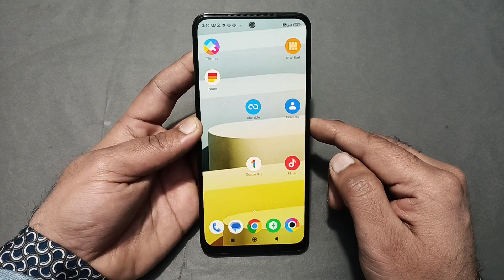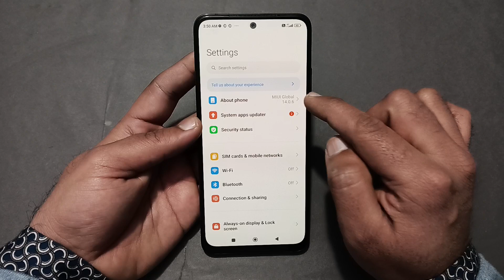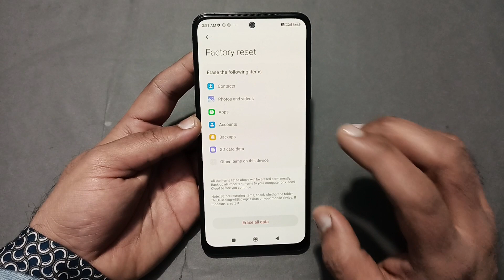POCO X6 speaker not working, how to fix sound problem in POCO X6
60-Inch Tripod with Bag

7 Socket 6A Extension Board